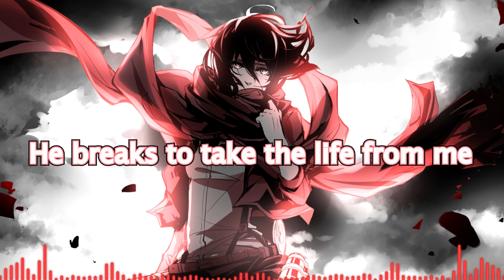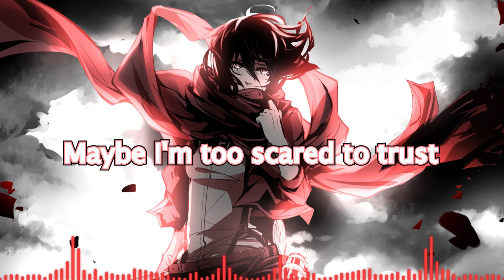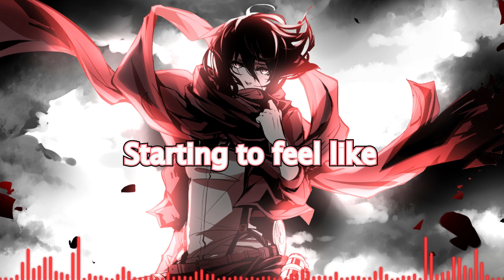Nightcore - Psycho In My Head (Skillet)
Tags